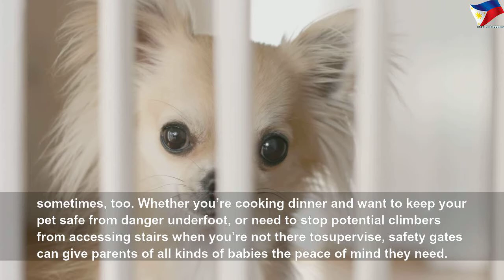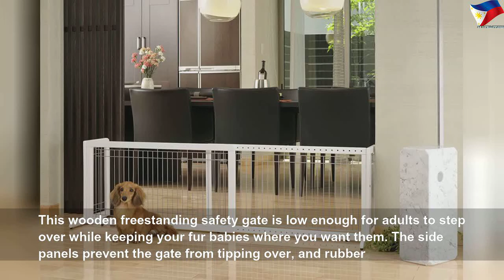Gates for pet-proofing your home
Gates for pet-proofing your home | Nice Right